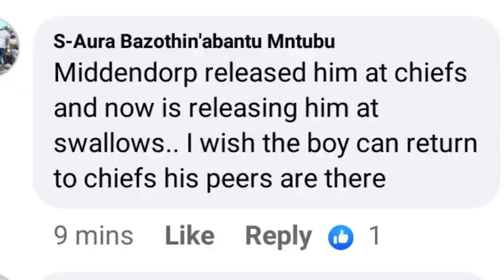Kaizer Chiefs To Sign Given Thibedi? Coming Back Home?